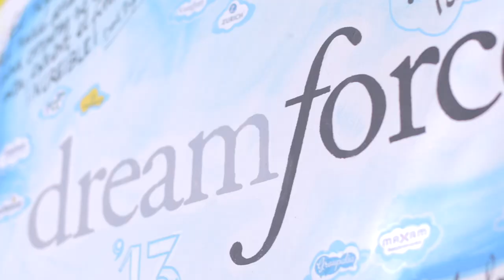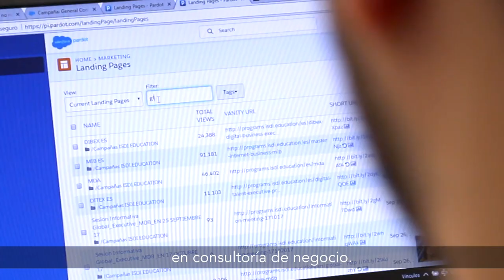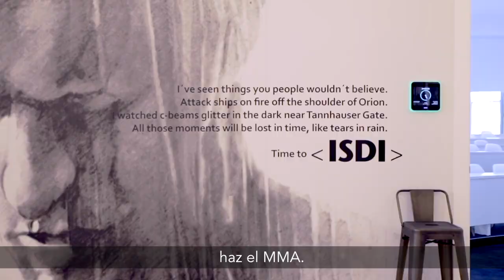ISDI | MMA | Master Marketing Automation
¿Quieres formarte en la profesión que va a marcar el futuro de la automatización?
El MMA es el primer programa del mundo que aúna una visión integral de negocio digital, junto a metodologías ágiles y técnicas de automatización de marketing.

Ven a formarte con nosotros y consigue en 6 meses 5 certificaciones Salesforce y los conocimientos de negocio y estrategia necesarios para liderar el cambio.

PRÓXIMA EDICIÓN 16 DE NOVIEMBRE